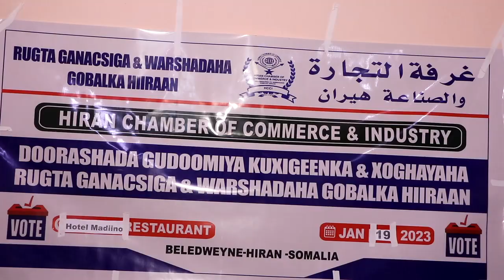Doorashada Guuddoomiye ku xigeenka iyo Xog-hayaha Rugta Ganacsiga &Warshadaha gobolka Hiiraan oo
Doorashada Guuddoomiye ku xigeenka iyo Xog-hayaha Rugta Ganacsiga &Warshadaha gobolka Hiiraan oo Beledweyne ka dhacday